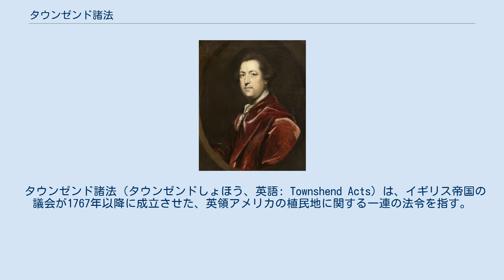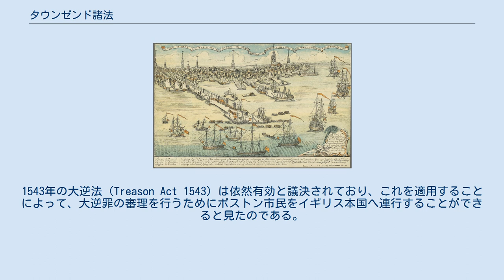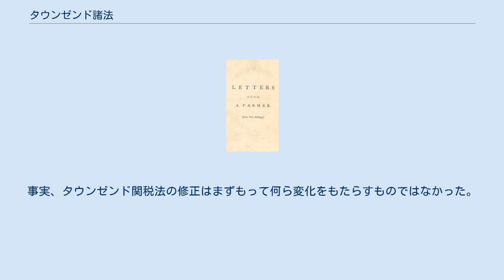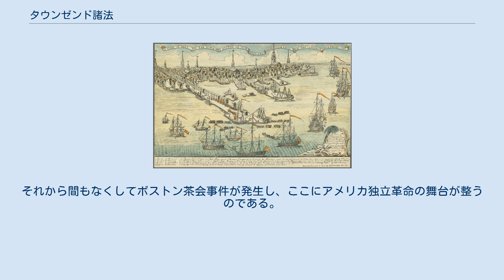タウンゼンド諸法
タウンゼンド諸法導入の急先鋒チャールズ・タウンゼンド（ジョシュア・レノルズ画、1765年頃）。
諸法の有害な影響が表れ始めたころには、すでにこの世になかった。
 タウンゼンド諸法（タウンゼンドしょほう、英語: Townshend Acts）は、イギリス帝国の議会が1767年以降に成立させた、英領アメリカの植民地に関する一連の法令を指す。
計画の提唱者である財務大臣チャールズ・タウンゼンドにちなみ、タウンゼンド諸法と名づけられている。
どこまでを「タウンゼンド諸法」に含めるかは研究者間で若干の相違があるが、おおむね5つ法令の中から言及される。
1767年の歳入法、補償法、関税委員法、副海事裁判法、ニューヨーク制限法である。
 タウンゼンド諸法の目的は、植民地からの税収増をもって現地の総督と判事の俸給に当て、植民地のルールから総督や判事を独立させること、法の徹底による貿易統制をより効果的に推進できる体制を整えること、1765年の宿営法に応じようとしないニューヨーク植民地を処罰すること、本国議会が植民地に対する課税権を有するという先例を確立することである。
タウンゼンド諸法は植民地側の抵抗に会い、1768年にはイギリス軍がボストンを占拠する事態にいたり、やがて1770年のボストン虐殺事件に発展した。
 ボストン虐殺事件の結果、本国議会はタウンゼンド関税の一部撤廃の動議を諮った。
そして新しく導入された税のほとんどは撤廃されたが、茶への課税は継続された。
本国政府は植民地の同意を得ないままに課税することを試み続けたが、結局、ボストン茶会事件が起き、そしてアメリカ独立革命が始まるのである。
 七年戦争（1756年 - 1763年）を戦い抜いたイギリス帝国は重い負債にあえいでいた。
新たに獲得した版図にかかる費用負担の一助として、グレートブリテン議会（以下「本国議会」）は北米植民地からの徴税を決定した。
以前に航海法を制定したときは、課税は帝国の貿易に統制をはかるための手段にすぎなかった。
しかし1764年の砂糖法では、これまでになく、歳入増という目的を前面に出して植民地に税を課すことを模索した。
北米植民地の人々が砂糖法に反対したのは、最初は経済的な理由からだったが、憲法上の問題が含まれていることに気づくのにそう時間はかからなかった。
 憲法によれば、イギリス臣民は、本国議会における自分たちの代表の同意なくして税を課されることがあってはならないとされていた。
植民地は本国議会に議員を選出していなかったため、植民地の多くの人々は、自分たちに税を課そうとする本国議会の試みは、同意によってのみ課税を可能にすることを謳った憲法の理念に反していると考えた。
これに対し、本国議員の一部は「事実上の代表」という論法をもって対抗した。
つまり、たとえ選挙によって選ばれた議員がいないにせよ、植民地の意見は実際に本国議会で反映されているというのである。
この論題は、砂糖法の頃はまだささやかに討論されたにすぎなかったが、1765年の印紙法成立時は主要な論点となった。
印紙法は植民地から広く批判を浴び、翌年、やむなく本国議会はこれを撤廃した。
 印紙法をめぐる議論のその奥底には、税制や代議制よりももっと基礎的な問題が潜んでいた。
すなわち、本国議会は植民地に対する主権を有するのかどうかという疑問である。
これ対する回答として本国議会は、1766年に印紙法を撤廃すると同時に宣言法を成立させ、本国議会が植民地に対する立法を「ありとあらゆる場合において」行いうるとした。
 タウンゼンド諸法の中でまず最初に成立したのが、単数形でタウンゼンド法とも呼ばれる、1767年の歳入法である。
これは、1766年の印紙法撤廃後、なおもアメリカ植民地からの税収入を得ようとしたチャタム内閣が打ち出した新しい方策である。
本国政府の見たところ、植民地が印紙法に反対した理由は、それが直接税（あるいは「対内税」）であったということに根底を発しており、ゆえに、輸入にかかる税のような間接税（あるいは「対外税」）であれば受け入れられるものと考えた。
これを念頭に、当時の財務大臣チャールズ・タウンゼンドは、植民地に輸入された茶、紙、塗料、鉛、ガラスといった品々に新たに税金を課すという案を練った。
いわゆるタウンゼンド関税である。
これらの品々は、北米では生産されておらず...